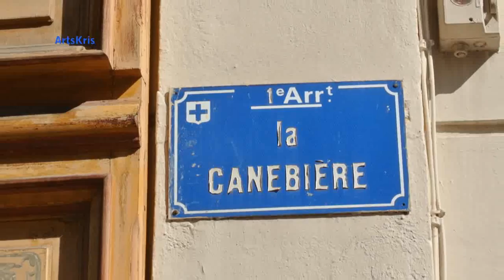Abd al Malik - Serge Reggiani "Le Marseillais"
Marseille est une commune du Sud-Est de la France, chef-lieu du département des Bouches-du-Rhône et de la région Provence-Alpes-Côte d'Azur.

Marseille est depuis le 1er janvier 2016 le siège de la métropole d'Aix-Marseille-Provence.

En 2013, par sa population, Marseille constitue la deuxième commune de France, avec 855 393 habitants et la troisième agglomération avec 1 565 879 habitants.

Plus ancienne ville de France, fondée sous le nom de Μασσαλία (Massalía) vers 600 av. J.-C. par des marins grecs originaires de Phocée, Marseille est depuis l'Antiquité un important port de commerce et de passage. Elle connait notamment un essor commercial considérable au cours du xix siècle devenant une ville industrielle et négociante prospère.

Héritage de ce passé, le Grand port maritime de Marseille reste un pôle majeur de l'économie régionale et nationale et est le premier port français, le deuxième port méditerranéen et le cinquième port européen.

L'ouverture de Marseille sur la mer Méditerranée en fait depuis ses origines une ville cosmopolite d'échanges culturels et économiques avec l'Europe du Sud, le Proche-Orient, l'Afrique du Nord et l'Asie. Elle est d'ailleurs souvent considérée comme la « Porte de l'Orient ».

Régis Fayette-Mikano, dit Abd al Malik, est un rappeur, compositeur, écrivain et réalisateur français né dans le 14ᵉ arrondissement de Paris le 14 mars 1975.
Serge Regiani accompagne Abd al Malik.

Le Marseillais

Il est arrivé comme Belsunce dans notre quartier
Comme s'il débarquait d'un livre de Pagnol
C'est sensiblement pareil le Neuhof et le Quartier Nord
Violent comme nous sauf que lui, dégageait notre ciel
Comme le mistral lorsqu'il parlait
Il disait:" Je crains dégun avec la confiance de ceux qu'ont
Le soleil comme patrie."
Il tirait selon lui sa baraka de la Bonne Mère quand il faisait de la tune
Et ça nous faisait "goleri"
A l'époque, franchement, on ne pensait qu'à notre gueule pour être honnête
Alors que lui, il envoyait des mandats à ses potes à la prison des Baumettes
Quand le soleil tapait fort, il nous parlait des îles du Frioul
Avec tant d'éloquence que dans la cité on disait qu'il était fou!
Il était rasta mais plutôt côté Massilia Sound System
Avec l'esprit de Marius en plus mais côté victime du système.

Le marseillais, on est là, seul, seul

Il avait le biais pour faire caguer son monde
Parce qu'il pouvait être lourd quand ça le prenait
Et dans la cité on finit toujours par ostraciser celui qui fait de l'ombre
Et avec son tempérament mistral, fallait surtout pas l'incendier
Il commençait à avoir du mal à traîner son ombre jusqu'au soleil
Mais avec toujours l'âme de ceux qui sont unis par une ville
Il disait que même loin Notre-dame montait la gare pour lui
Mais c'est surtout dans notre milieu que les valeurs commençaient à se taire

Pourtant lui en loyauté restait aussi traditionnel comme une bouillabaisse
Quand le soleil hissait son drapeau, il nous contait les calanques de Sormiou
Comme une contrée magique et dans la cité on disait qu'il était fou
Toujours rasta mais il virait côté mauvais trip
Un peu dans le style Fanny côté esprit de sacrifice

Il souriait mais piquait du nez à cause de l'héroïne
Baver fait du bien à Bertrand avec Laurent caguant
Lui, il nous aimait vraiment quand nous on le trouvait juste marrant
En vrai c'est à cause de nous, à cause de la cité qu'il n'a plus été clean
Parce qu'après Avignon c'est le nord et le climat peut y être glacial
Pour tous ceux de toutes les couleurs qui sont de la race de Frédéric Mistral
On le regardait comme s'il n'était pas comme nous et c'était bête!
Parce que comme il le disait lui-même, on était tous pareils, prisonniers de la Tess
Alors qu'il y avait un cagnard à faire évaporer la mer
Lui il était allongé dans une cave du Grand Test
Il était plus ou moins rasta mais côté Jim Morrison
La vie avait été pour lui comme Panis pour Césario
Et maintenant il n'y avait plus personne!